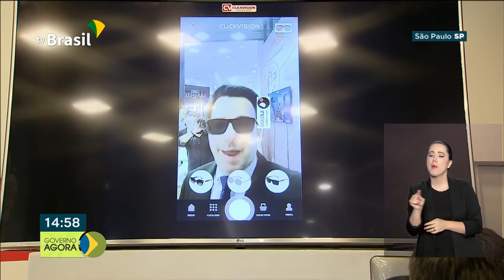Empresas criam ótica do futuro com ajuda de recursos do Governo Federal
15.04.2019 - O laboratório de Inovação do Varejo, ligado a Agência Brasileira de Desenvolvimento Industrial do Ministério da Economia, incentiva novas empresas a desenvolverem tecnologia para o varejo. Dessa vez, elas criaram uma especie de ótica do futuro. E o Governo Federal envia hoje o projeto de lei de Diretrizes Orçamentárias para 2020.